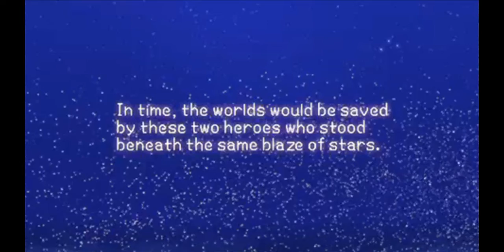Kingdom Hearts Birth By Sleep Final Mix Ending. Sora and Ventus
Sora's a good kid.